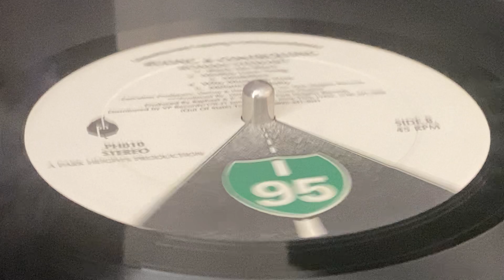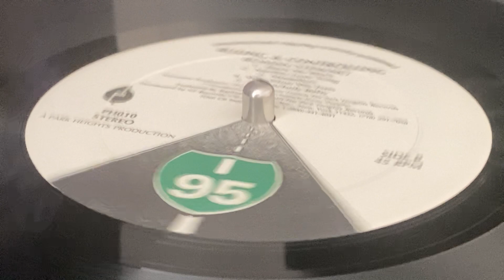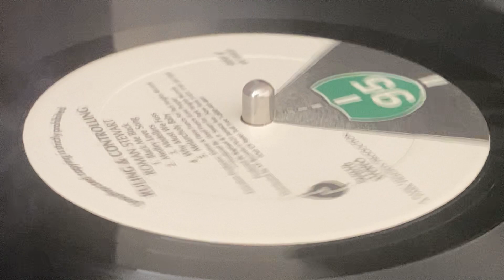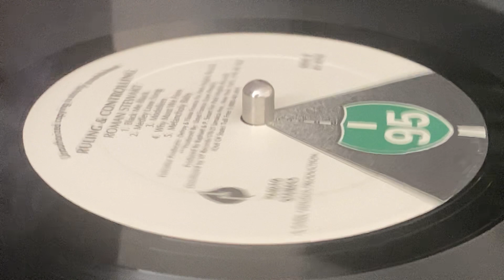ROMAN STEWART ~ Why Must We Fuss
Prod : John "Sir Raphael" Allen, Philip Smart, Lloyd Francis (Love People) at HC&F for Studio Park Heights Records, Park Heights Production ~ I 95 ~ LP (Ruling & Controlling, Track B5) ~ 1987 ~ US ~ Exe-Prod : Delroy & Flavia Francis ~ Mast : Chris Chin ~ Mix : Raphael, P. Smart ~ Mast : VP Mastering ~ Eng : Dennis Haliburton, P. Smart ~ Dist : VP Records Distribution ~ Print :  Park Heights Printing Company~
Harmony Vocals : Angle Hoytt, Raphael, Roman Stewart, T. Evans
Alto Saxophone : Marty Kerfich ~